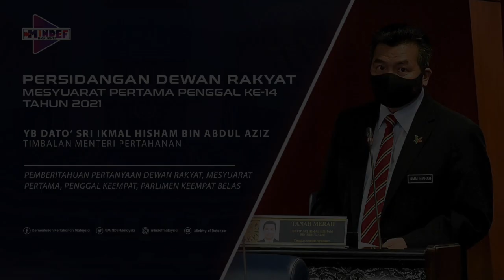TIMBALAN MENTERI PERTAHANAN MENJAWAB SOALAN LISAN DI DEWAN RAKYAT, PARLIMEN MALAYSIA 6 OKTOBER 2021